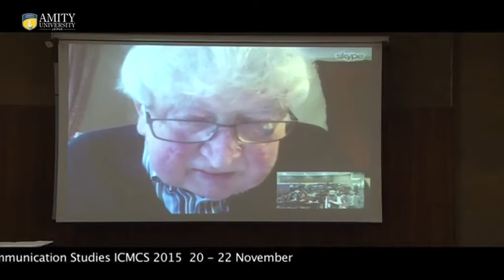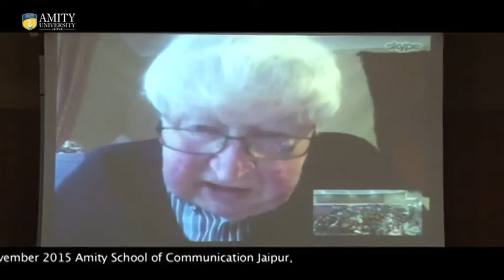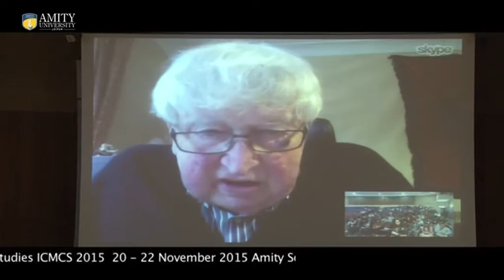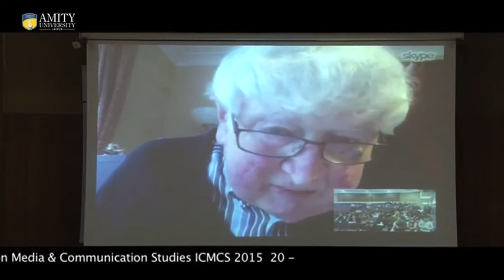Keynote Address of Professor Denis McQuail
Keynote Address and interaction  of  Professor Denis McQuail  in International Conference on Media & Communication Studies  Nov 20-22 ,2015